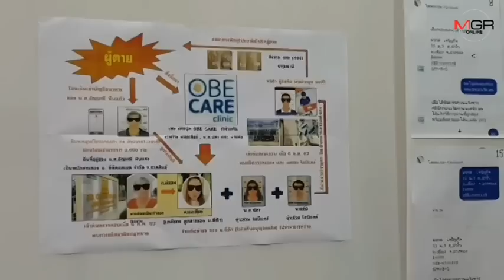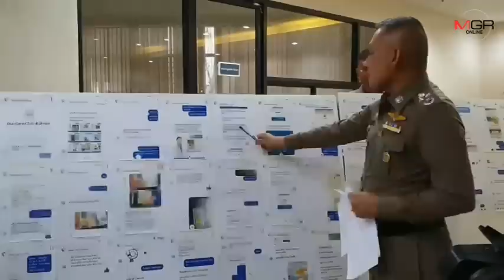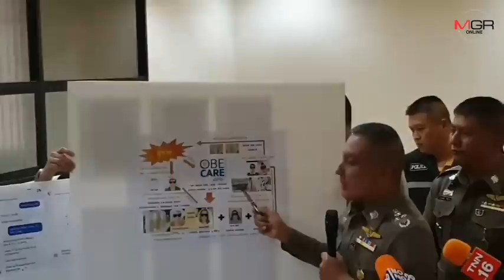ทลายแก๊ง"หมอเดียร์"เถื่อน เปิดเพจขายยาลดความอ้วนมรณะ "วิระชัย"สั่งขยายผล ขรก.ชั่วเอี่ยว